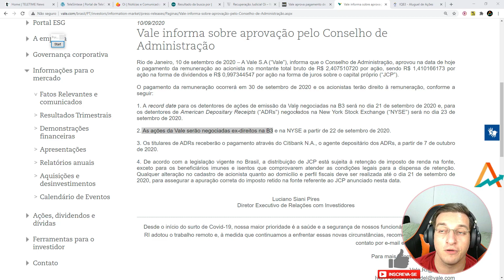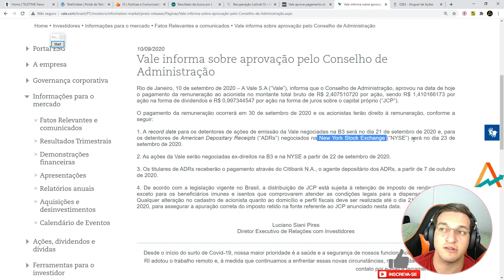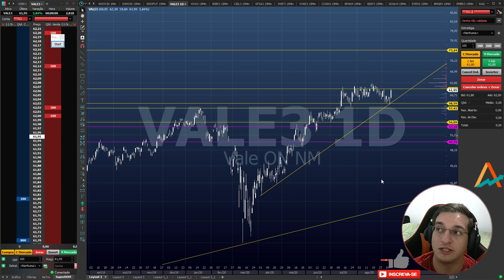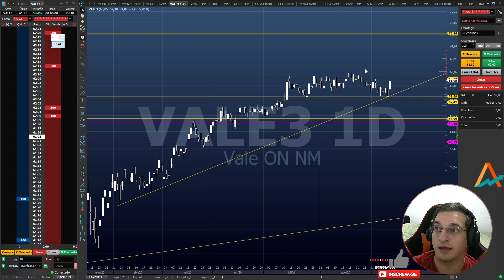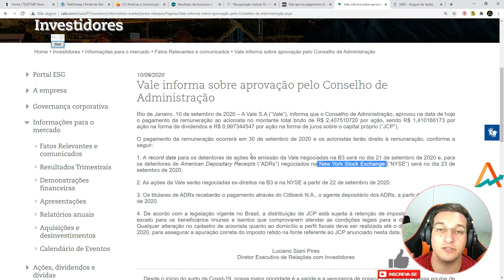VALE3 - O motivo da subida e a 🔴GALERA COMPRANDO TOPO!!!🔴